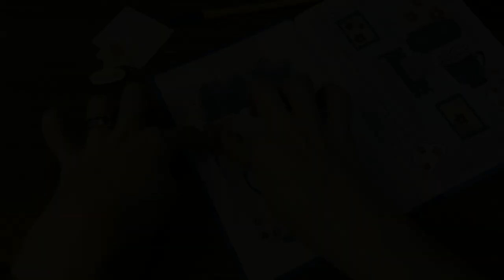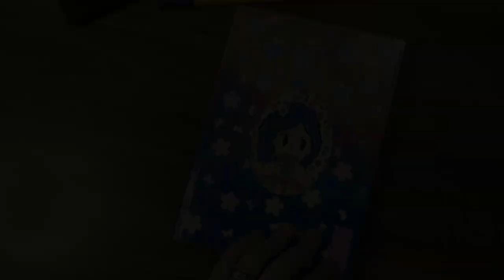COLAGEM CRIATIVA: TINTA ACRÍLICA E RECORTES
Olá...Mais um pouquinho do meu diário de mimos...decorei a contracapa utilizando alguns recortes e tinta acrílica

Materiais:
- tinta acrílica azul (usei da marca Gato Preto);
- um pincel;
- recortes da sua escolha;
- cola e tesoura;
- carimbo (usei com tema de poá);
- a base do seu projeto que pode ser seu diário de mimos ou caderno de recortes.

Ah!! É novo por aqui? Seja (o) bem-vinda (o) ao meu canal. Eu sou Dani Ramos, uma "pessoinha" apaixonada por arte e mimos criativos. Nesse espaço, compartilho com vocês ideias e inspirações artesanais para vivermos uma vida mais leve e criativa.

( e só isso, mas ficou alguma dúvida? Me deixa um comentário que eu respondo)